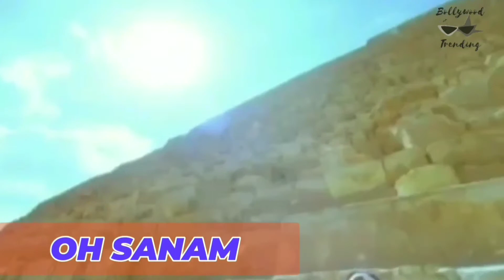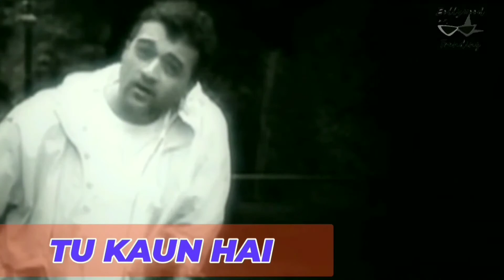Lucky Ali Medley - Lucky Ali Mashup - Lucky Ali Songs - Lucky Ali Jukebox - Oh Sanam Lucky Ali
00:00 Kitni Haseen Zindagi
00:18 Oh Sanam
00:32 Gori Teri Aankhein
0:45 Kabhi Aisa Lagta Hai
01:00 Tere Mere Saath
01:14 Aa Bhi Jaa
01:28 Jaane Kya Dhundta Hai
01:44 Kyu Chalti Hai Pawan
02:03 Ek Pal Ka Jeena
02:19 Anjani Rahon Mein
02:38 Dekha Hai Aise Bhi
02:50 Hairat
03:07 Safarnama
03:26 Tu Kaun Hai